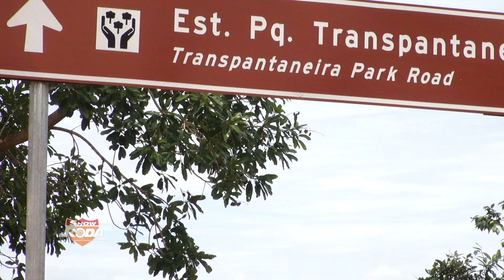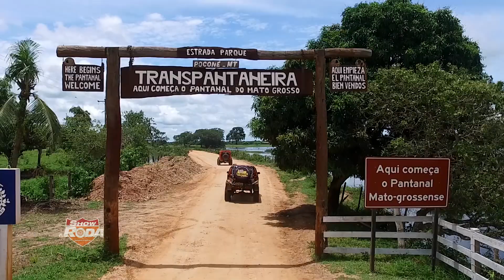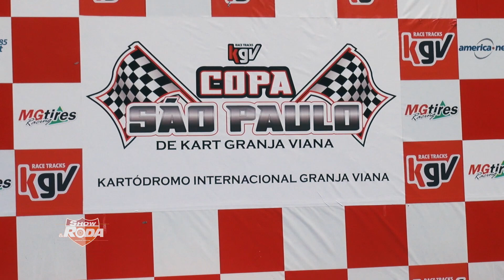PROGRAMA 229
Conteúdo exibido no dia 01_04_18, domingo, às 09h30, pela emissora Record News.